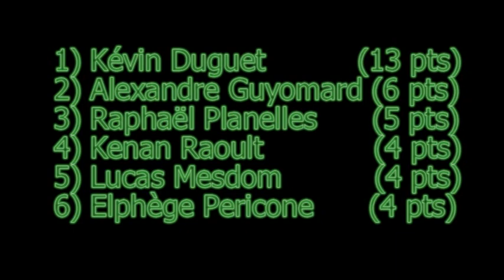France Espoir Route - 23-24/05/2009 - 5 000 m à points MG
France Espoir Route PBM - 23-24 mai 2009 à Guingamp (22) - Finale 5 000 m à points MINIMES Garçons